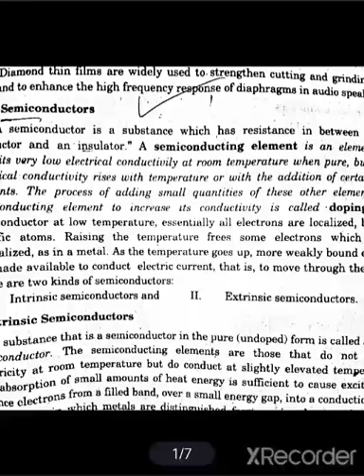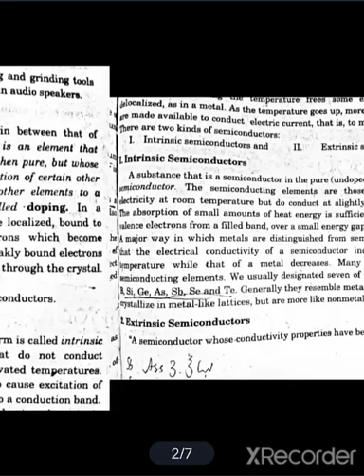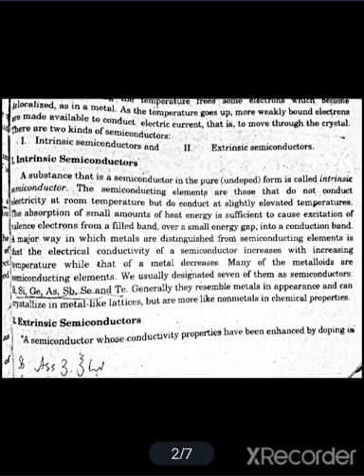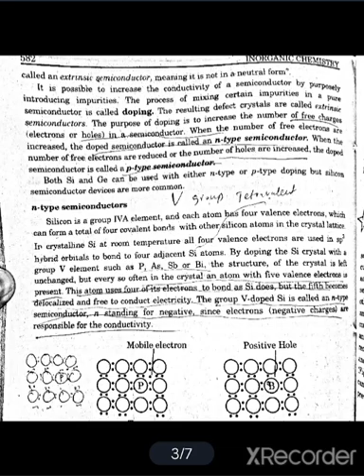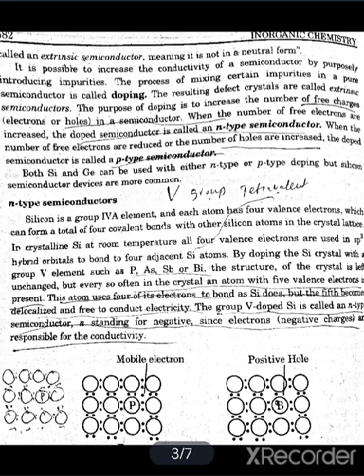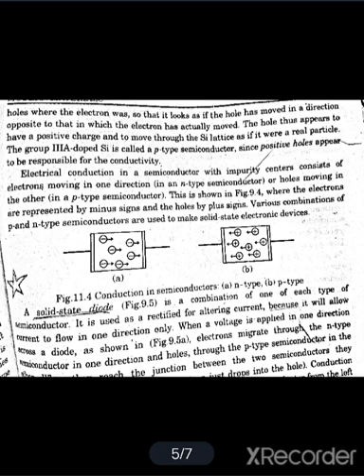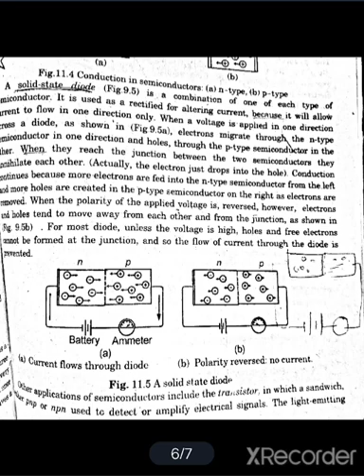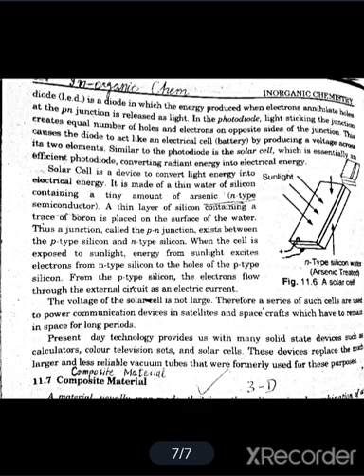Bsc semiconductors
Video from ...